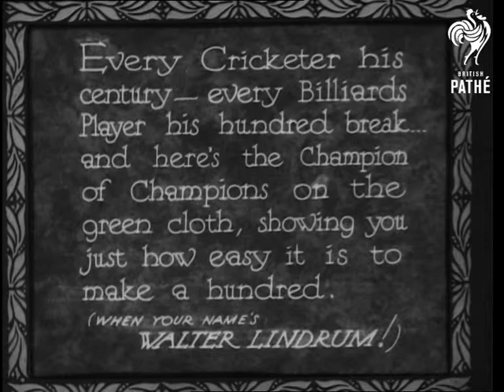The Master Touch (1933)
Titles read: "The Master touch.  Every Cricketer his century - every Billiards Player his hundred break... and here's the Champion of Champions on the green cloth, showing you just how easy it is to make a hundred.  (WHEN YOUR NAME'S WALTER LINDRUM!)"

London.

Various shots of billiards champion Walter Lindrum taking shots on a billiards table.  A man standing behind him counts the shots up to 100.
 FILM ID:1620.32